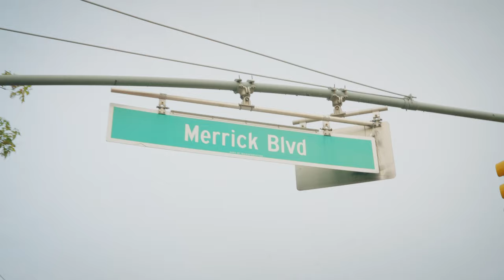King Siyah - Thong Song [Official Music Video] Dir. @Jsitez | prod. ​@tnbmitch